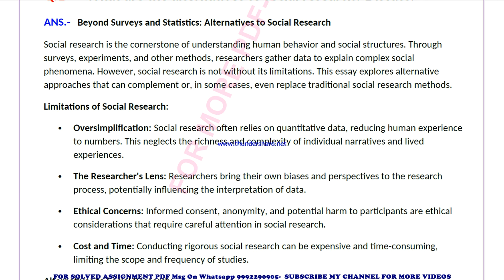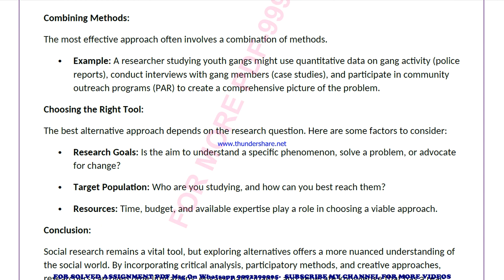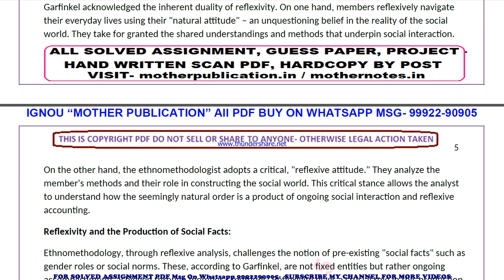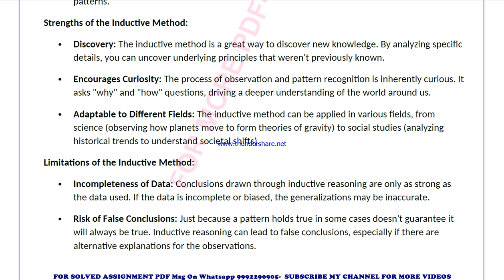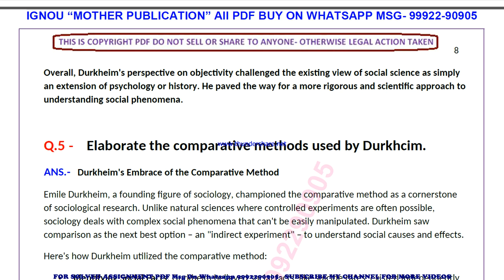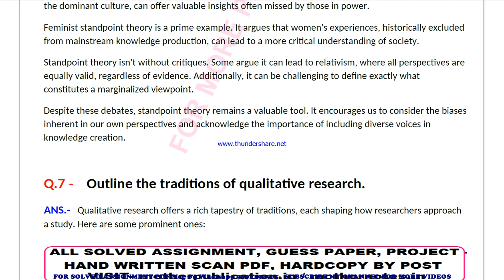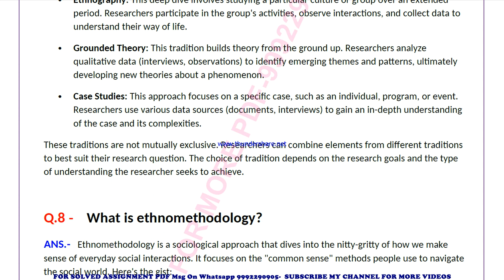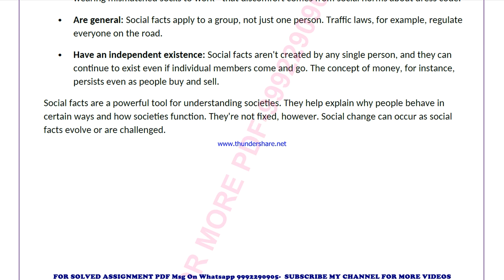bsoc 134 solved assignment 2024-25 | bsoc 134 solved assignment in english 2025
ignou bsoc 134 assignment solutions 2024-25
bsoc 134 in english solved assignment 2025,
ignou bsoc 134 solved assignment in english,
ignou bsoc 134 ignou assignment 2024-25 solved,
ignou bsoc 134 solved assignment 2024-25,
ignou ignou bsoc 134 solved assignment free,
ignou bsoc 134 solved assignment ignou 2024-25,
solved assignment ignou 2024-25 ignou bsoc 134,
bsoc 134 solved assignment ignou exam preparation ignou exam